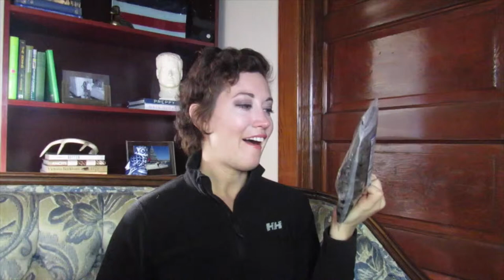Trader Joe's Haul // Clean Eating Essentials + Tips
Check out my yummy, clean food finds and how I like to prepare them!  Also, please excuse the iPhone crop at the beginning and my sweet post workout mullet.  You're the best.